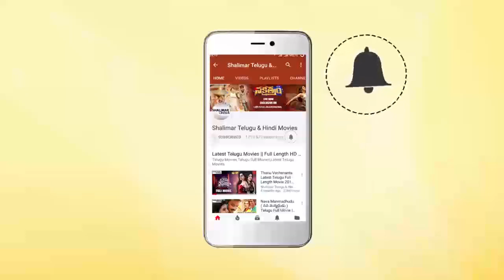Ram Charan & Venkatesh Mass Dance With Salman Khan At Danbang 3 Movie Pre Release Event